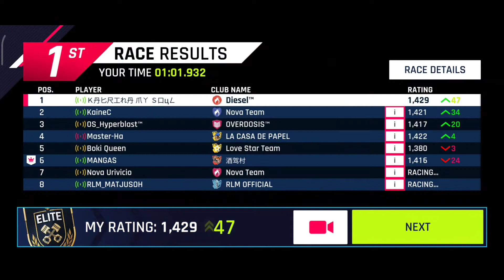Asphalt 9: Lamborghini Sian FKP 37 - Multiplayer Series - 5 Races From Pro League To Elite League